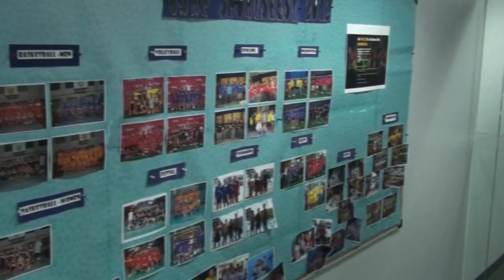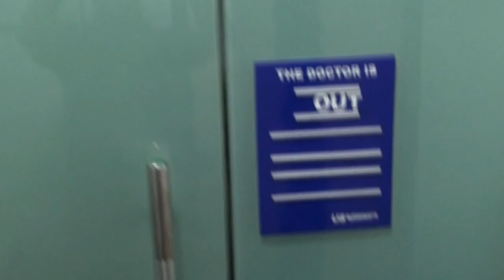USAP Mandaluyong Campus HD